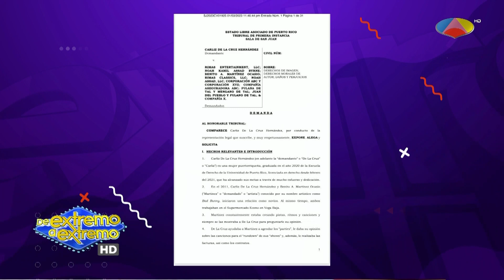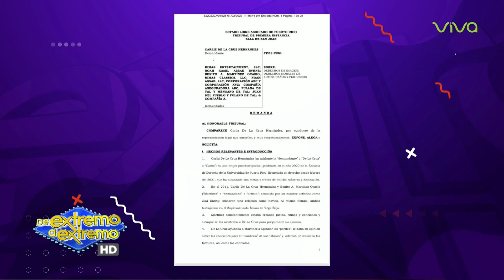Bad Bunny recibe demanda millonaria de su exnovia | De Extremo a Extremo